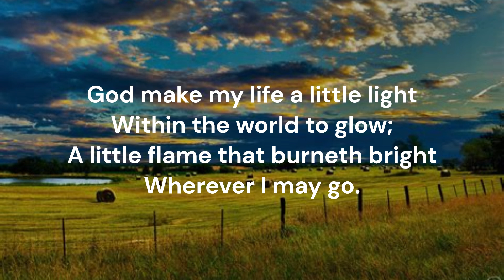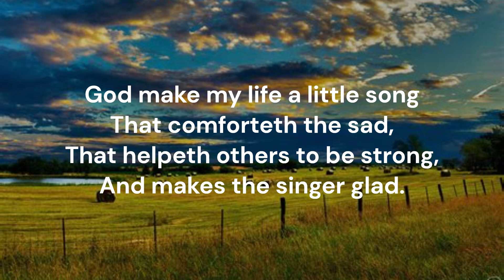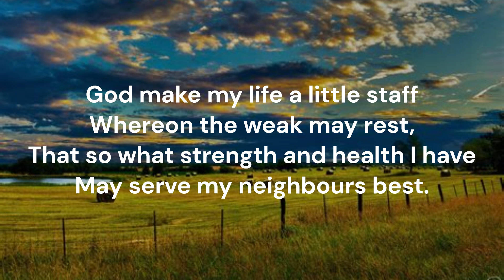God make my life a little light #838 Red Songbook Salvation Army Tune: Sawley Matilda Betham Edwards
Piano track for Song #838 'God make my life a little light' from the Red Songbook (1987) of the Salvation Army Canada & Bermuda.  Words: Matilda Barbara Betham-Edwards (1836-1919)  Music: James Walsh (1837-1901) Tune: SAWLEY C.M.  Key of B flat major  Recorded July 2024  Piano: Robert Aszmies